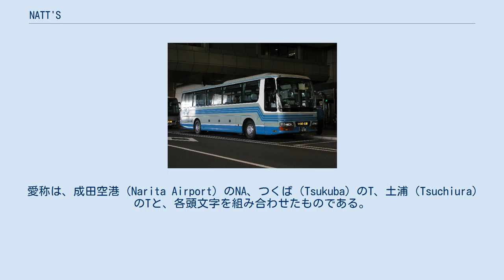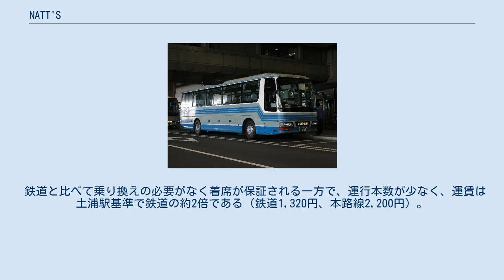NATT'S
成田国際空港に到着したエアポートライナーNATT'S エアポートライナーNATT'S(1878TC) エアポートライナーNATT'S（エアポートライナーナッツ）は、成田国際空港（千葉県成田市）とつくばセンター・土浦駅（いずれも茨城県）の間を結ぶ空港連絡バスである。
成田空港行きは予約が必要で、成田空港発は予約不要である。
 愛称は、成田空港（Narita Airport）のNA、つくば（Tsukuba）のT、土浦（Tsuchiura）のTと、各頭文字を組み合わせたものである。
 1994年7月1日、成田空港直通列車がない茨城県土浦市・つくば市を結ぶバスとして運行を開始した。
当初は1日6往復であったが、2001年12月16日に9往復に増便された。
2004年12月20日には、途中停車地に「竜ヶ崎ニュータウン」（龍ケ崎市）・「牛久」（牛久市）が追加された。
 2015年11月16日、これまでの一般道経由から、首都圏中央連絡自動車道（圏央道）、東関東自動車道経由に変更。
これにより、新利根、竜ケ崎ニュータウン、牛久停留所廃止。
また、運行本数を12往復に増便し、2016年3月31日まで大人2,000円・子供1,000円となるキャンペーン運賃を実施。
キャンペーン終了後に運賃を2200円に統一。
 鉄道と比べて乗り換えの必要がなく着席が保証される一方で、運行本数が少なく、運賃は土浦駅基準で鉄道の約2倍である（鉄道1,320円、本路線2,200円）。
 2020年12月現在。
成田空港のターミナルは3-2-1の順に停車する。
土浦駅東口行きの行き先表示は、「つくば・土浦」である。